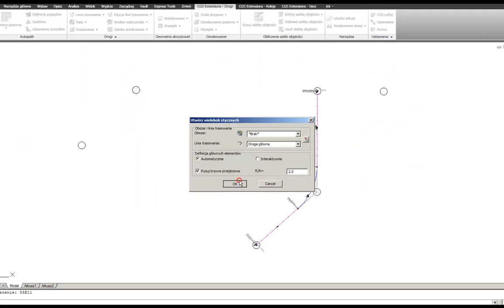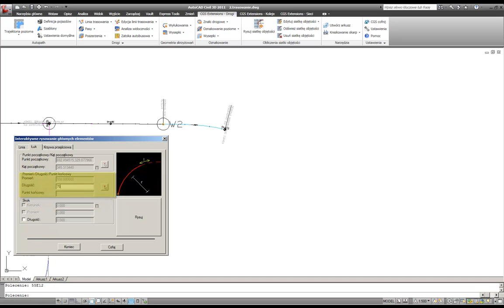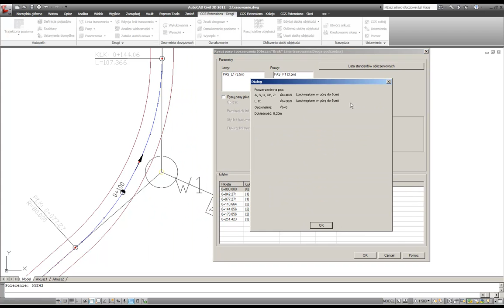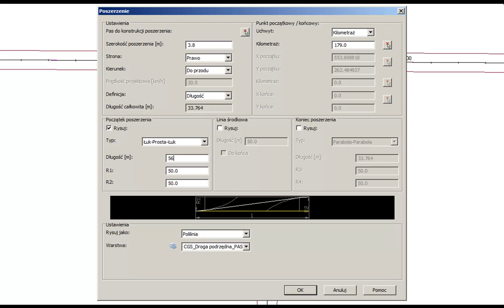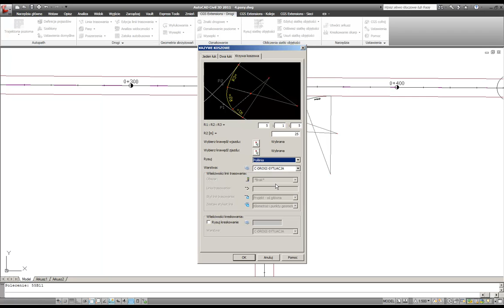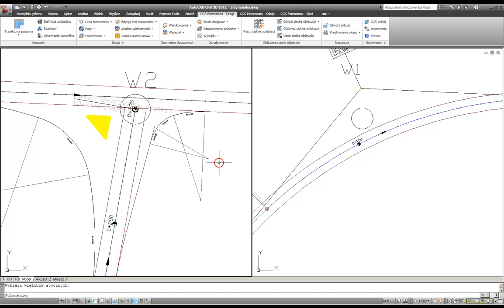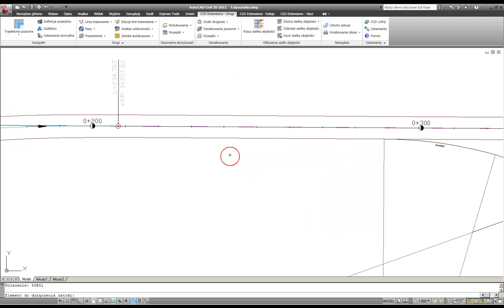CGS Civil 3D Extensions - Drogi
CGS Civil 3D Road Extensions zawiera zestaw dodatkowych, profesjonalnych narzędzi dla programu AutoCAD Civil 3D zwiększających jego funkcjonalność podczas wykonywania projektów drogowych.

Aplikacja wspiera projektowanie dróg w zakresie obliczeń i wizualizacji trajektorii ruchu pojazdów, automatyzacji tworzenia krzywych koszowych, wysepek, zatok autobusowych na sytuacji, ułatwienia tworzenia i edycji linii trasowania, sprawdzania zgodności geometrii poziomej i pionowej z polskimi normami, generowania pasów ruchu i poszerzeń na łukach, kreskowania skarp, tworzenia arkuszy.

Narzędzia CGS Civil 3D Extensions są zaprojektowane specjalnie dla programu Civil 3D i w pełni wykorzystują jego obiekty i możliwości. Szeroki wachlarz możliwości tej aplikacji w połączeniu z jej integracją w środowisku  AutoCAD Civil 3D sprawi, że będziesz projektował jeszcze szybciej i jeszcze łatwiej.